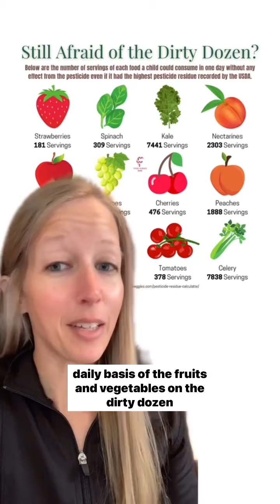Ditch The Dirty Dozen List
By the EWG’s own admission, the Dirty Dozen “does not incorporate risk assessment into the calculations. All pesticides are weighted equally, and we do not factor in the levels deemed acceptable by the EPA.” Peer-reviewed research shows that exposures to the most commonly detected pesticides on the 12 commodities pose negligible risks to consumers.

The methodology used by the EWG lacks scientific credibility. The organization’s “analysis” completely disregards what the chemical is, at what concentration it occurs on the food, and how that compares to the crop-chemical-specific Environmental Protection Agency tolerance levels. Remember that risk = hazard x exposure, so if an approach is not taking hazard and dose of each specific chemical into account, the ranking is meaningless. It’d be like telling consumers to avoid fruits and vegetables with naturally occurring compounds that could be harmful at high doses, but leaving out the fact that they occur at such low doses that it’s not a health concern. Just because a chemical is present, does not mean that it is harmful in the amount present.

Fear-based messaging that raises unnecessary fears about the safety of fruits and vegetables may be negatively impacting consumption. With only one in 10 Americans eating enough fruits and vegetables each day, we should be promoting consumption rather than discouraging it with fear-based marketing tactics like the Dirty Dozen and Clean Fifteen lists.